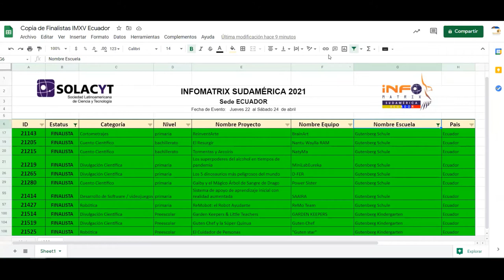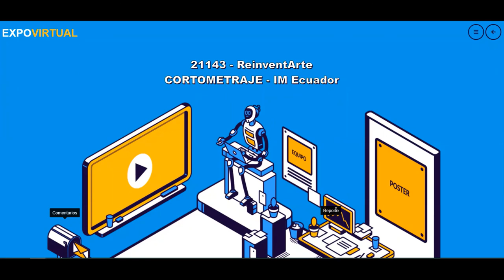ReinventArte GSP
Proyectos presentados por los estudiantes del colegio Gutenberg Schule dentro de Infomatrix Ecuador 2021. ReinventArte, es un reportaje audiovisual que busca evidenciar la importancia del
arte como una alternativa para enfrentar afectaciones emocionales, entiéndase la
ansiedad, estrés u depresión, durante el confinamiento, generado por la pandemia
que trajo el COVID – 19 en Ecuador durante el 2020.